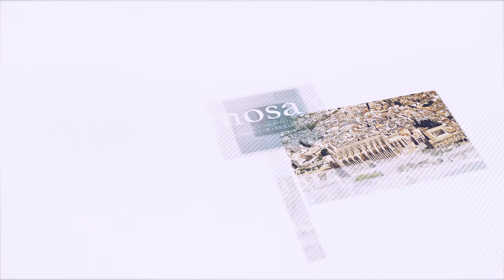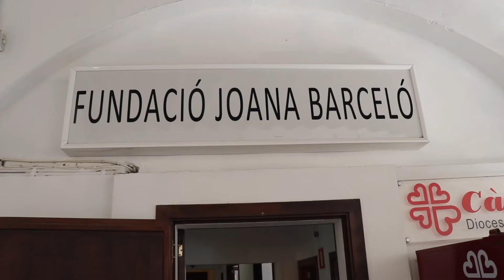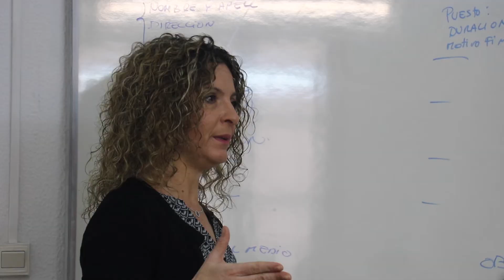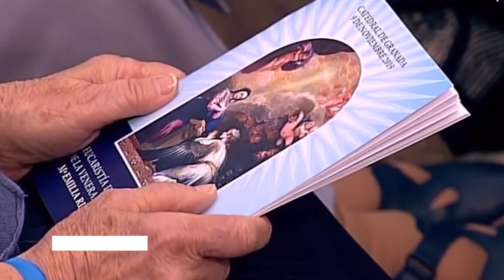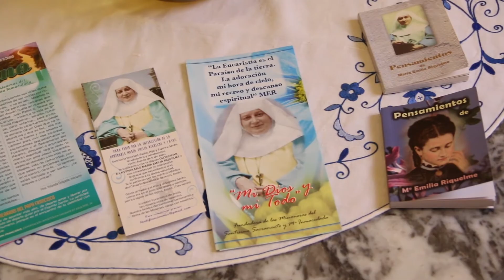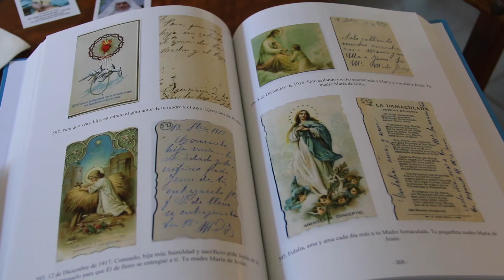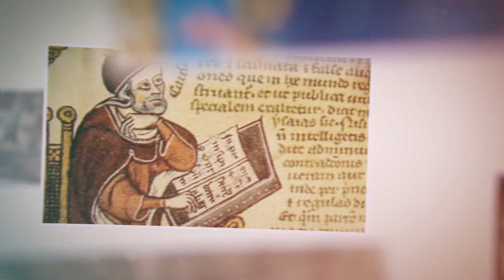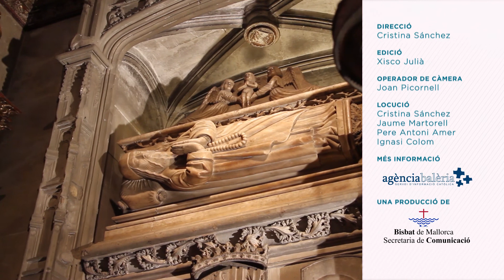Programa Mosaic (IB3 TV) - 24 de novembre de 2019